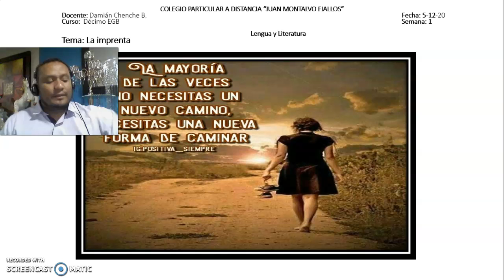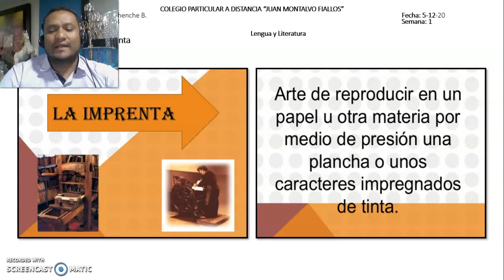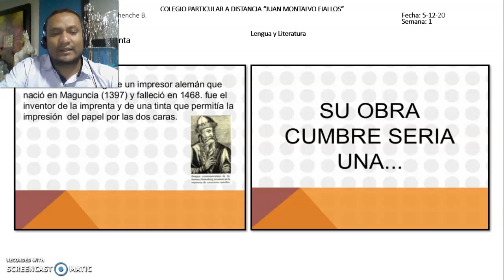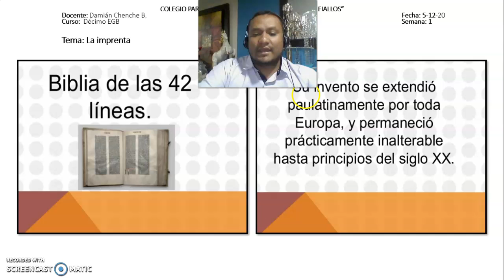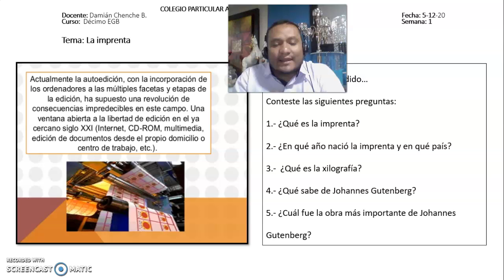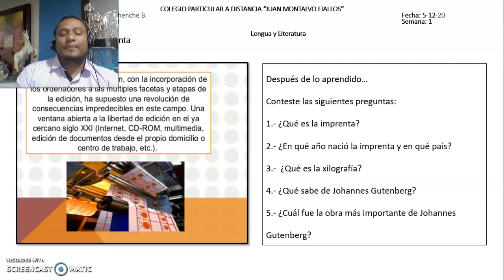Lengua 10° JM 05-12-20